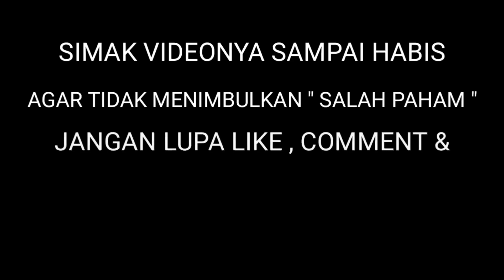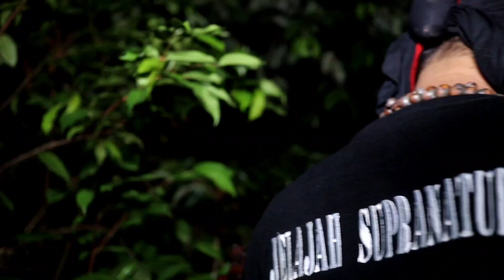MUSTIKA MATA DEWA sarana kewibawaan dan kekuasaan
JELAJAH SUPRANATURAL langsung dengan Ki Truno Pamungkas

Business/Endorse